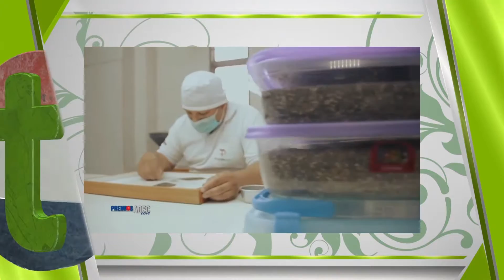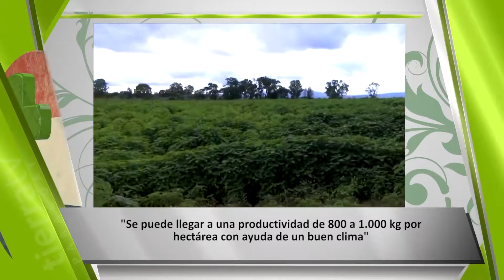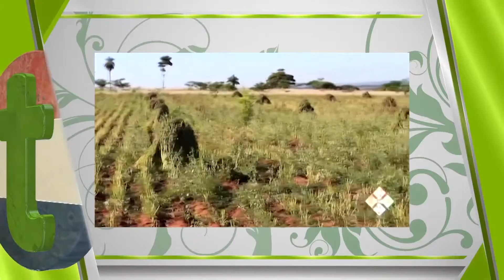TIERRA TV PARAGUAY - EXPORTACIÓN DE CHÍA